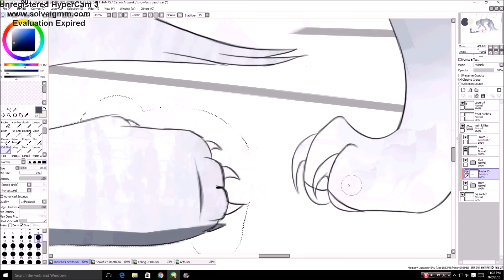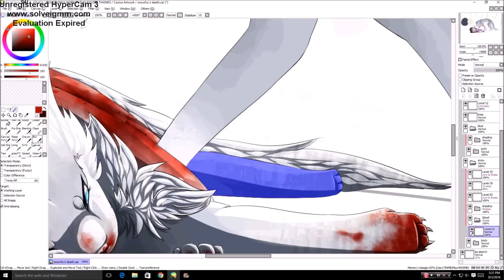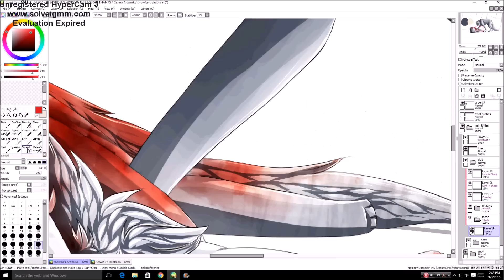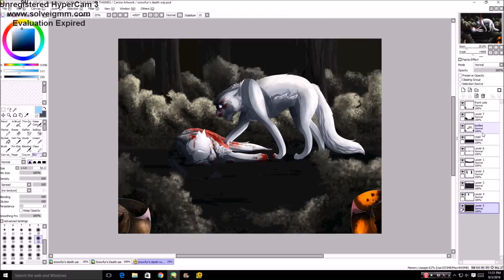Denial .:Warriors Speedpaint:.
oh goD THIS TOOK THREE AND A HALF HOURS

anyways this was fun i suppose

I've been on YT for over a year now!!! Here's the special video; a redraw of my first drawing in SAI :,) Prepare yourselves for the cringe.

I didn't like Bluefur/star or Snowfur that much, but I found Snowfur somewhat interesting. She was the ideal clan warrior; didn't have many emotions (didn't react to her mother's death as intensely as Bluepaw), adored the proud fighters, invested her time in her clan, and was disgusted by other clan cats. She was pretty much the warrior you'd want to grow up to be like if you lived in the clans.
I reread the passage, and I nearly cried when I read how Bluefur was in denial by her death. .-. You can find the PDF to the book online for free by searching in Google lol.

Also, sorry for the lack of activity and late upload! School started two weeks ago, and I'm trying to catch up on violin and projects :p I'll keep trying to upload speedpaints once a week, but please don't be upset if I skip one :0 My school is pretty hectic :,)

Used-
Hypercam 3
Windows Movie Maker
HUION Tablet

Song-
Waking Dream - Natalie Walker